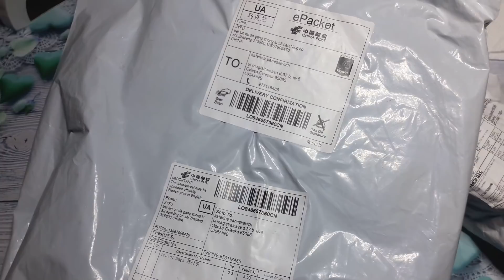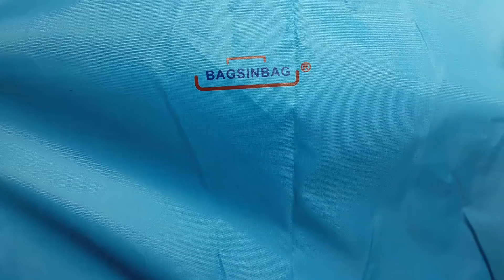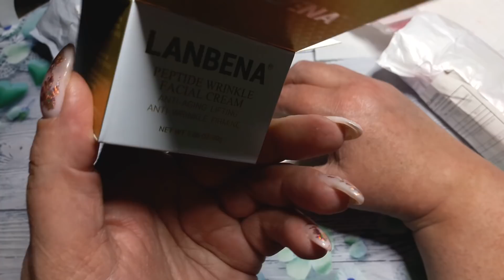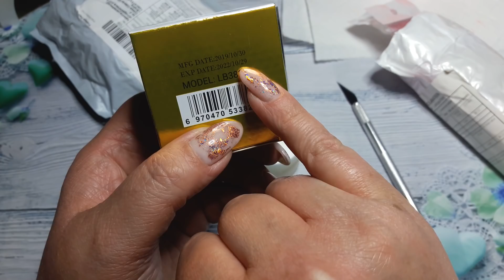Распаковка ногтевых товаров и не только с Али)))))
Экономим вместе со мной!Отличный кешбэк-сервис SmartySale!!

Девчонки и мальчишки!!!Спасибо за поддержку!!Жду комментов!!!

 unboxing, ногтевые посылки с aliexpress,распаковка посылок, гель лак, товары с aliexpress, покупки, товары из китая, все для маникюра, посылка, посылка с aliexpress, тестирование